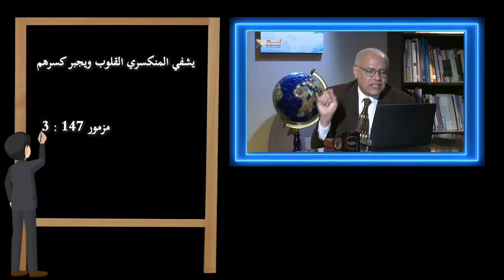552 علاج الجروح والإساءة بحسب كلمة الله